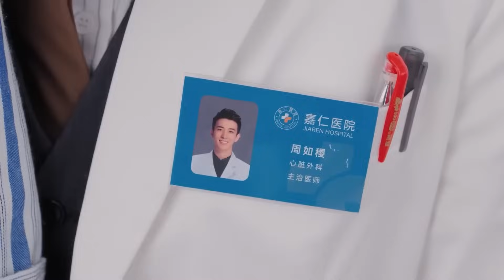丈夫想和妻子复婚，却发现她已经嫁给了帅医生和生了一个可爱的儿子，瞬间心碎【你给我的喜欢 The Love You Give Me】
👉 下載WeTV APP可以看全集正片： 剧名（Drama Name）：你给我的喜欢 The Love You Give Me